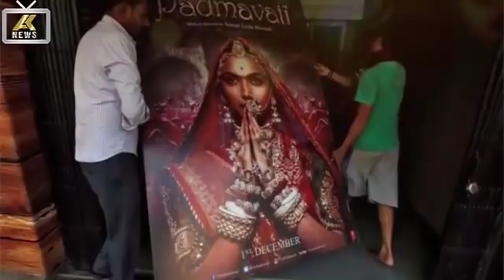जानिए पहले हफ्ते में कितनी रुपए कमा चुकी है फिल्म पद्मावत.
Know about how much money earned in Padmavat seven days, today, Sanjay Leela Bhansali-directed film 'Padmavat' has been released for 7 days, despite not being released in four states, this movie is making a noise in the country and the world. So far, 143 crores have been made. There is no waiting for more time to cross the 150 million mark, Deepika Padukone Shahid Kapoor and Ranveer Singh starrer 'Padmavat' earned a total of Rs 14 crores on Tuesday, supporting the film while watching the audience in view of the crowd in the theaters.

AK News

AK NEWS, outbreaks the conventional news reading and brings to you the real face of every information at one click! Latest news from India and the world, politics and nation, entertainment, sports and science. Witness the panoramic vision of the state on every aspect you can think of!